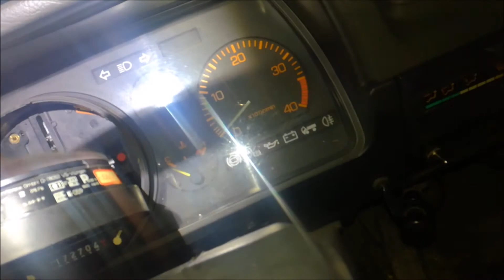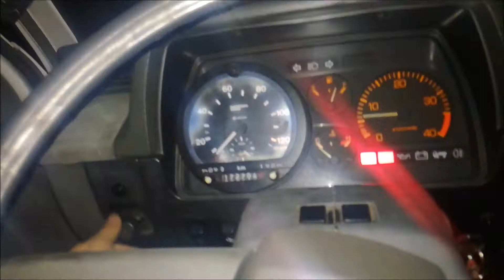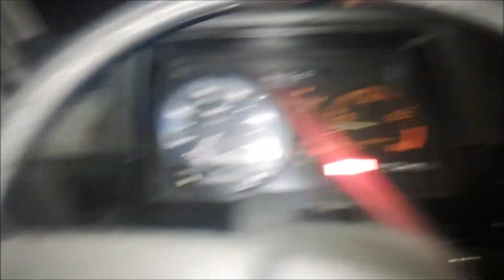Canter FH100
Mitsubishi Canter FH100 4,9 l
"Talven" jälkeen käynnistelyä. Jos vaikka löytyis jotai arvoautoja vailla kuskausta projekti jonoon.